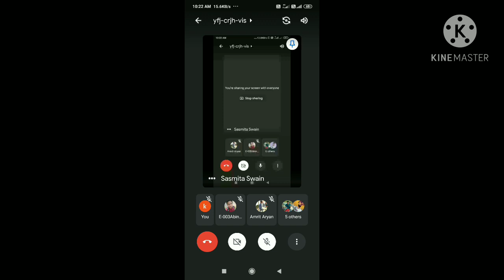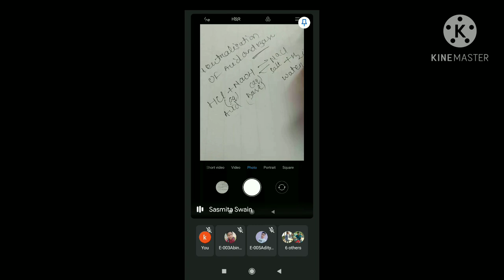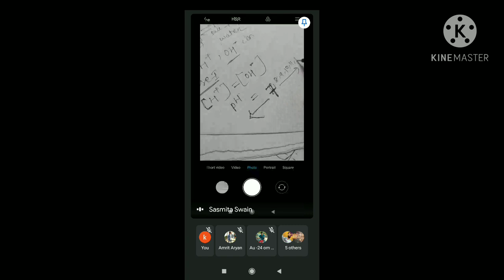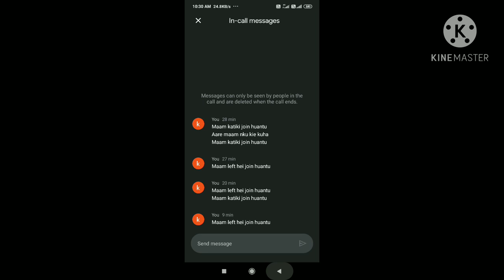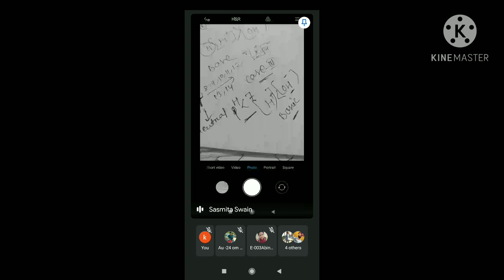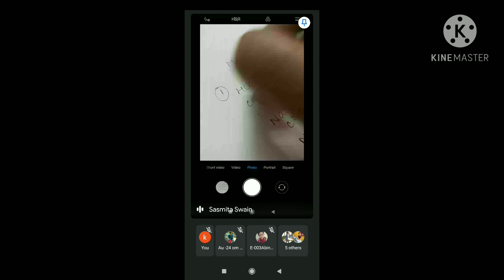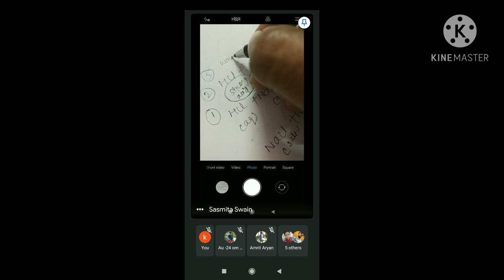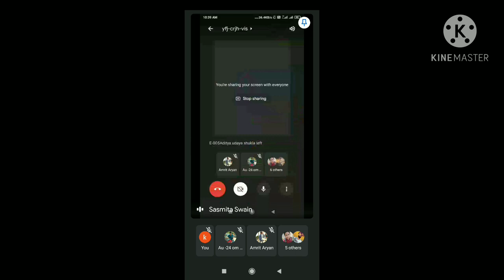𝘼𝙘𝙞𝙙 𝙗𝙖𝙨𝙚 𝙩𝙝𝙚𝙤𝙧𝙮 𝙋𝙖𝙧𝙩 5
𝙏𝙞𝙩𝙡𝙚  -𝘼𝙘𝙞𝙙 𝙗𝙖𝙨𝙚 𝙩𝙝𝙚𝙤𝙧𝙮 𝙋𝙖𝙧𝙩 5

𝙏𝙝𝙞𝙨 𝙑𝙞𝙙𝙚𝙤 𝙞𝙨 𝙧𝙚𝙡𝙖𝙩𝙚𝙙 𝙩𝙤 "𝘾𝙝𝙚𝙢𝙞𝙨𝙩𝙧𝙮"

𝙏𝙤𝙙𝙖𝙮'𝙨 𝙏𝙤𝙥𝙞𝙘 𝙞𝙨 -𝘾𝙤𝙣𝙘𝙚𝙥𝙩 𝙤𝙛 𝘼𝙧𝙧𝙝𝙚𝙣𝙞𝙪𝙨, 𝙇𝙤𝙬𝙧𝙮 𝘽𝙧𝙤𝙣𝙨𝙩𝙚𝙙 𝙖𝙣𝙙
𝙗𝙖𝙨𝙚 𝙬𝙞𝙩𝙝 𝙚𝙭𝙖𝙢𝙥𝙡𝙚𝙨 ( 𝙋𝙤𝙨𝙩𝙪𝙡𝙖𝙩𝙚𝙨 𝙖𝙣𝙙 𝙡𝙞𝙢𝙞𝙩𝙖𝙩𝙞𝙤𝙣𝙨 𝙤𝙣𝙡𝙮).

𝙏𝙝𝙞𝙨 𝙩𝙤𝙥𝙞𝙘 𝙞𝙨 𝙨𝙪𝙗 𝙥𝙤𝙞𝙣𝙩 𝙤𝙛 3𝙧𝙙  𝘾𝙝𝙖𝙥𝙩𝙚𝙧
"𝘼𝙘𝙞𝙙 𝙗𝙖𝙨𝙚 𝙩𝙝𝙚𝙤𝙧𝙮 "